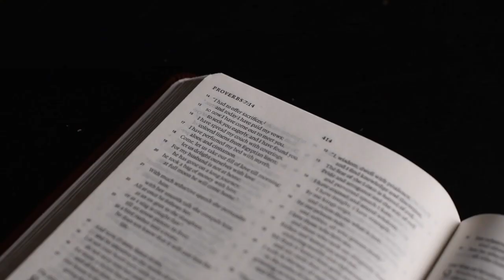Psalms 104:11-20 • Ralph Garcia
Today we continue with Psalms 104 and reflect on how amazing our God is. After reading this Psalm, our only proper response is to worship Him.